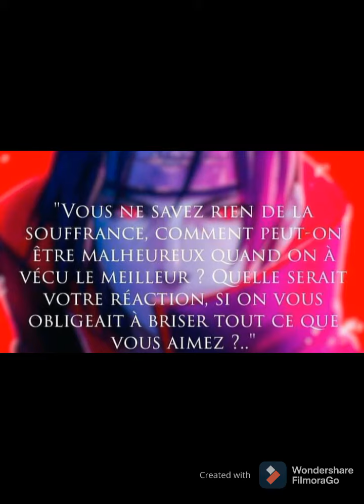NARUTO SHIPPUDEN music - ITACHI THEM